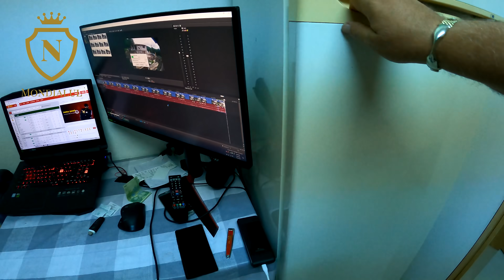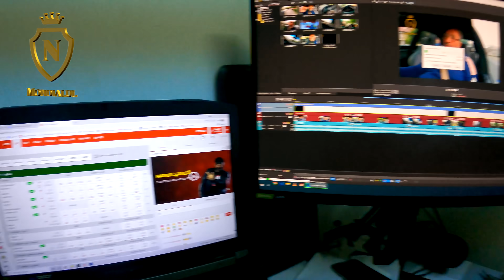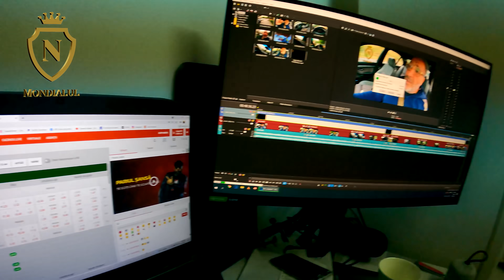TORUTUL ESTE MACHETA DIN GIPS AMENI BUNI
►IBAN EURO: LT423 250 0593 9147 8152
►BIC SWIFT: REVOLT21
►IBAN LEI: RO93 BREL 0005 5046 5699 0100